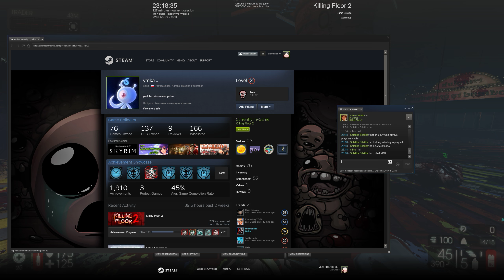Killing Floor 2 - GoodGame #18 [HoE, Long, The Tragic Kingdom, Medic, 1440p]